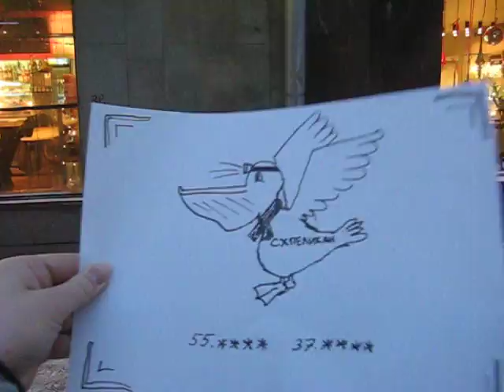kidnapping by pelican.avi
Day 4. Evil cruel Pelicans kidnap a girl in the street full of people...